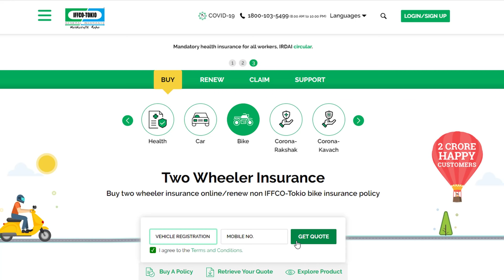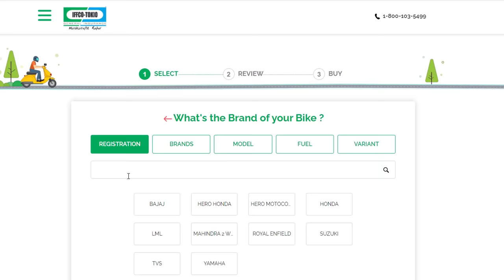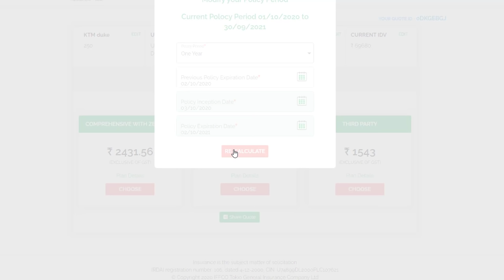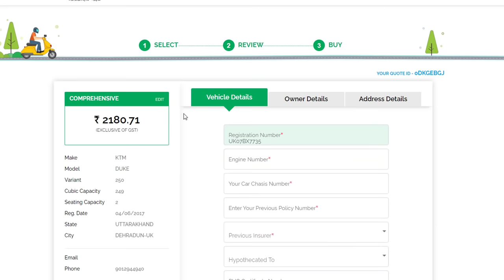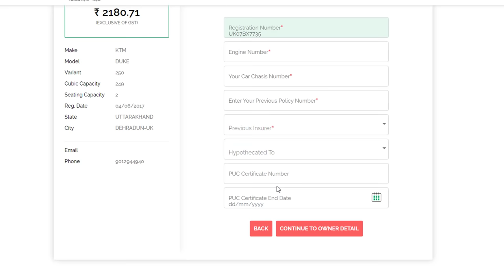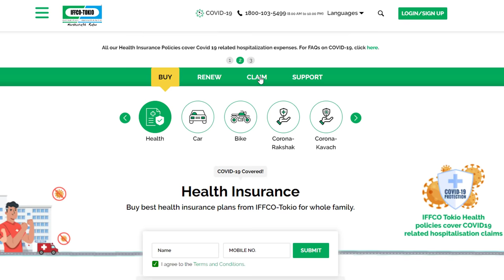bike insurance kaise kare online - vehicle insurance online | iffco tokio two wheeler insurance 2020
vehicle insurance mandatory hai car aur bike ke liye. iske bina driving karne par 2000 rupees ka fine hai aur accident aur vehicle chori ho jane par koi safety bhi nahi hai. jabki vehicle insurance karke fine aur accident nuksan se bach sakte hai.

is video me aap dekhenge ki bike insurance kaise kare online, card insurance kaise kare online, vehicle insurance kaise kare. iffco tokio two wheeler insurance online process in hindi.

tags for reference: bike insurance,bike insurance online,bike insurance online policy bazaar,bike insurance kaise kare online,bike third party insurance online kaise kare,vehicle insurance online kaise kare,bike bima kaise kare,bike bima online,iffco tokio two wheeler insurance online,iffco tokio,car insurance,zero dep insurance meaning in hindi,zero dep insurance kya hota hai,zero dep insurance for two wheeler,comprehensive insurance kya hai,online vehicle insurance,ishan llb